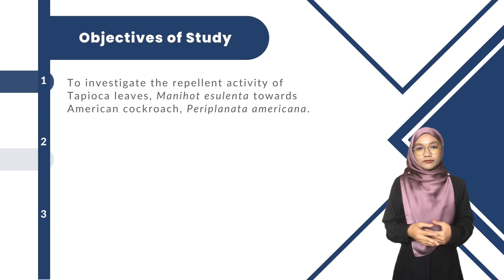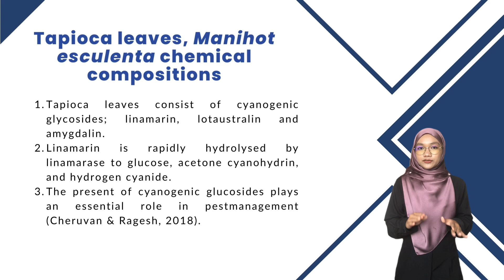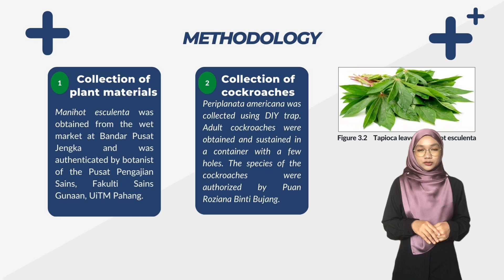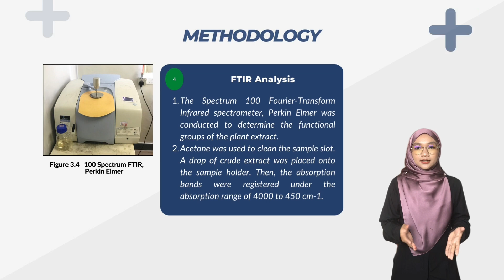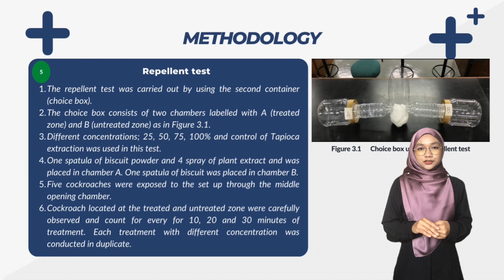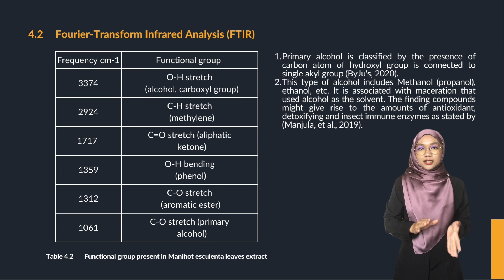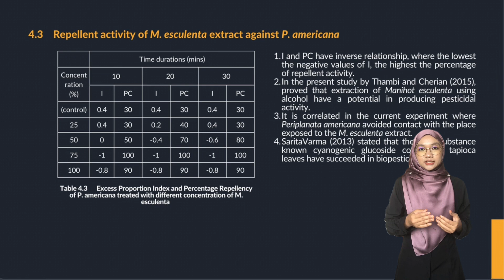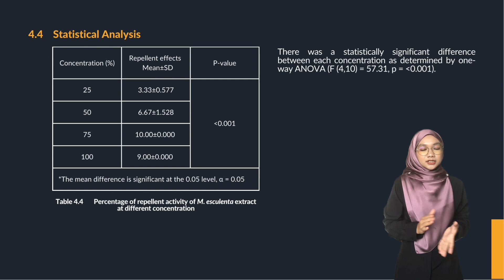FINAL YEAR PROJECT PRESENTATION - UITM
Final year project | Repellent Effects of Tapioca Leaves (Manihot esculenta) Extract Towards American Cockroach (Periplanata americana)